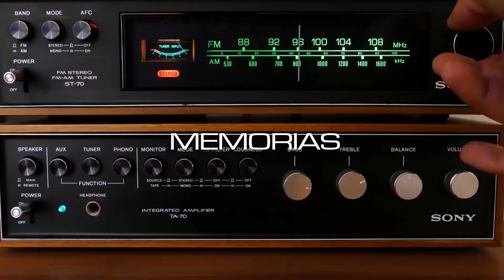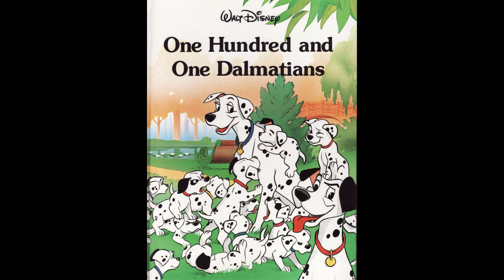Series animadas basadas en películas: El éxito cinematográfico vuelto caricatura | Memorias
Las series animadas basadas en películas no es algo realmente nuevo o de otro mundo, pues es un formato que ha existido desde hace ya varias décadas atrás.

"Mundos y Dimensiones"
Link Webtoon Canvas: